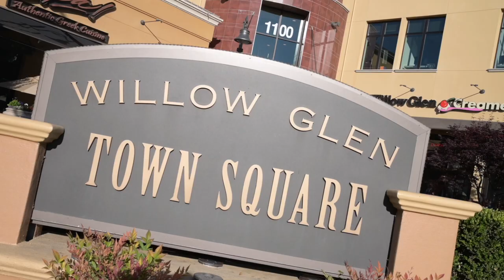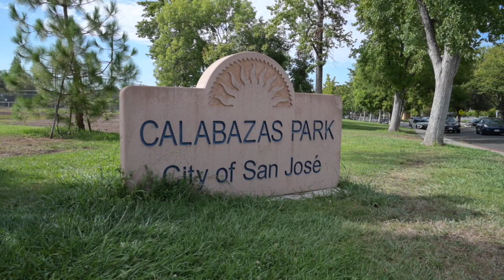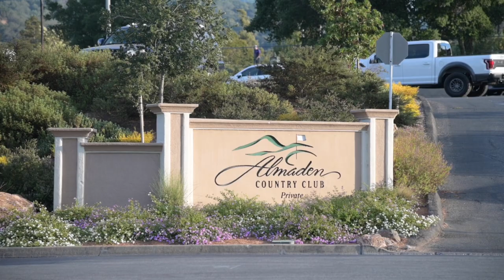Living in San Jose, CA Part 2 of 2 | Moving to the Bay Area/Silicon Valley | [VLOG TOUR] Ep. 7.5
In this video, Spencer explores what it's like Living in San Jose, CA! If you're considering Moving to the Bay Area, San Jose is one of the Best Cities in Silicon Valley. San Jose is among the Largest Cities in California and because of this there is a lot of diversity in the neighborhoods you'll find within it! In Part One of this Two-Part series, we tour West San Jose, Evergreen and Silver Creek, and Almaden which are some of the most Popular Neighborhoods in San Jose.

Spencer discusses the unique layout of San Jose and how you can find neighborhoods that feel urban as well as areas that almost feel rural depending on where you are. San Jose is the Capital of Silicon Valley, but there is much more to it than just Big Tech.

🗓 Want to schedule a time for a free consultation? Find a time that works for you!

Call/text if you want to go over options for buying and selling in the Bay Area!

(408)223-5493 EXP Realty DRE 02077253